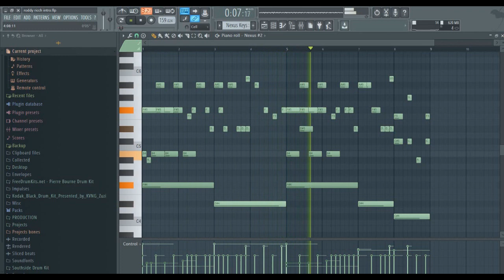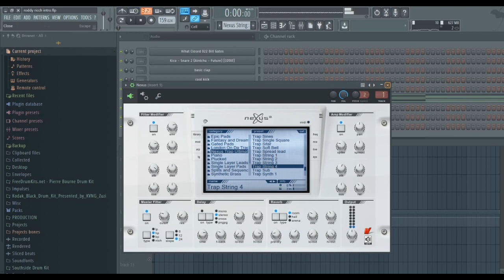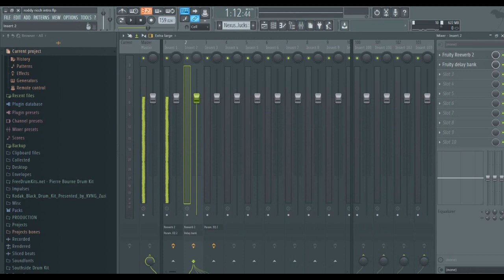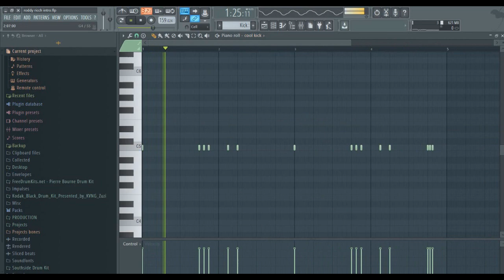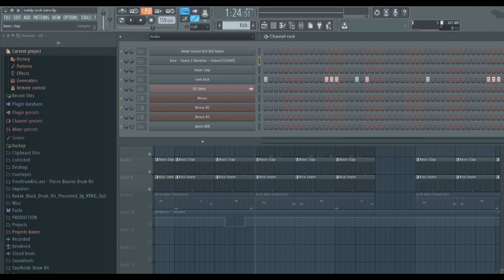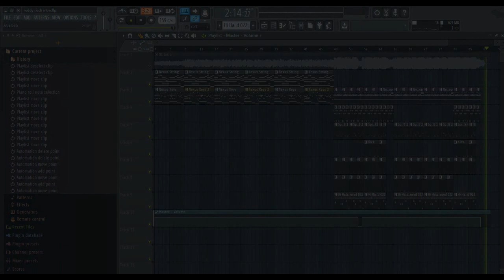Roddy Ricch - Intro [INSTRUMENTAL BREAKDOWN] (FL Studio) + FLP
updated ig: rsoblase late asf.. it be like dat sumtimes
requested by Da Snake 19 & ChillitzJ
FLP:
Info:
first piano pattern: (0:00)
strings pattern: (1:40)
second piano pattern: (2:22)
pluck pattern: (3:03)
DRUMS
808 patterns: (3:32)
kick pattern: (4:18)
hi hat pattern: (5:05)
automation clip: (5:44)
PLAYING FULL BEAT
entire beat: (6:40)